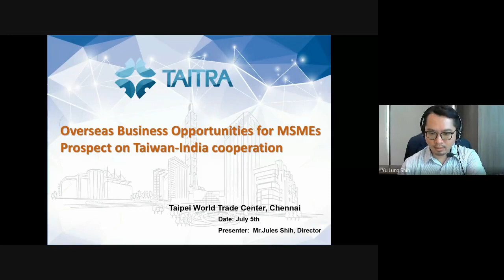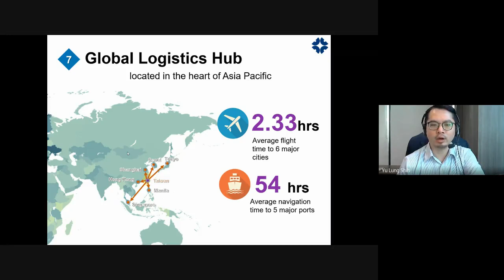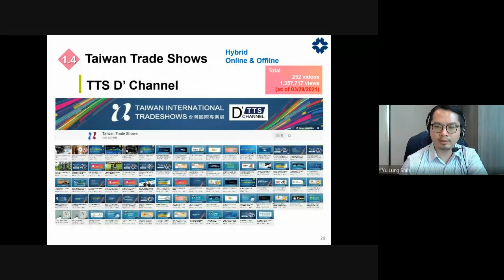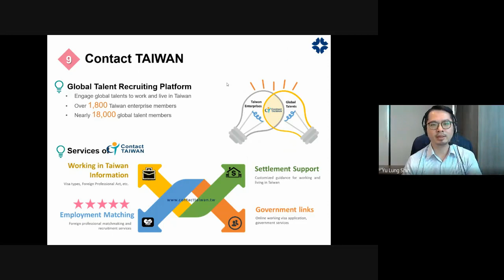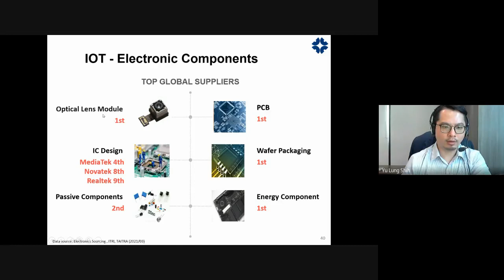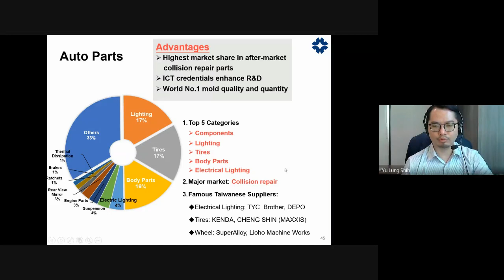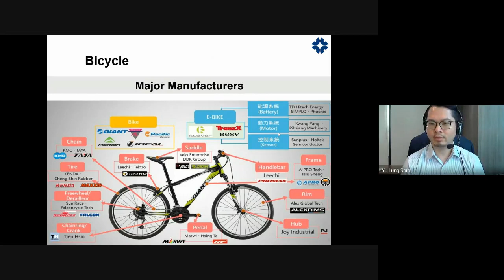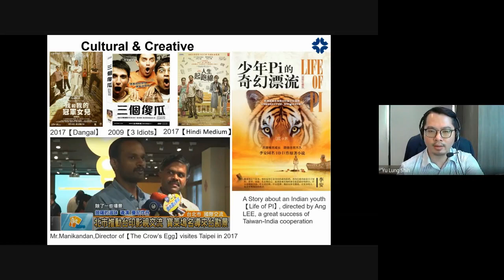LUB-K International MSME Week: Online Business Conclave for MSMEs Region: Taiwan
Key Speaker
Mr. Jules (Yu-Lung) Shih, Director, Taipei World Trade Center, Chennai (Branch of TAITRA)